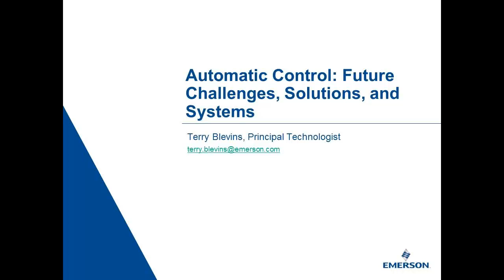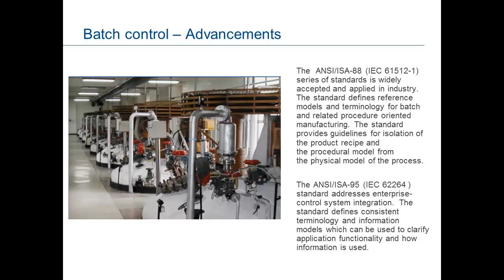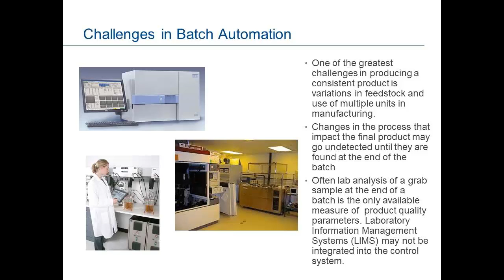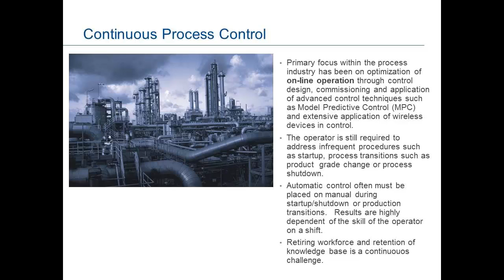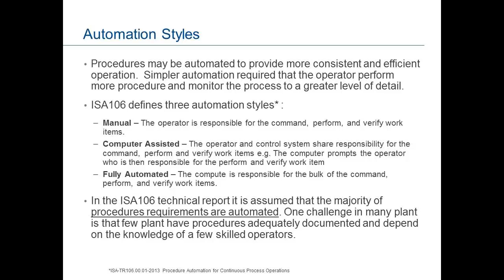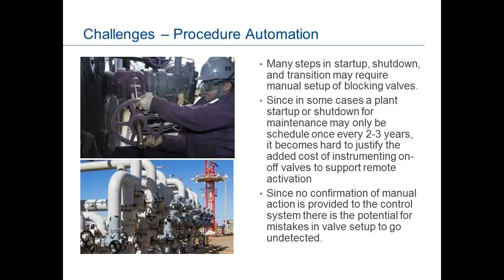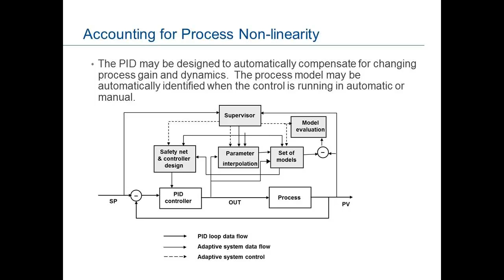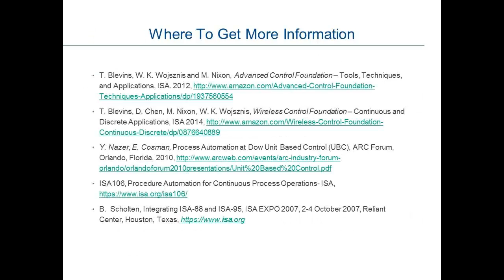Automatic Control : Future Challenges, Solutions, and Systems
This video is based on the industrial keynote presenation that Terry Blevins gave on June 13th, 2016 at the Second International Conference on Event-Based Control, Communication and Signal Processing EBCCSP2016, Krakow, Poland.  In this presentatoin Terry touches on the fact that  industrial automatic control has achieved proficiency in many directions – scalable, easy configurable DCS, intuitive graphical HMI, extended flexibility and functionality of the basic level control and monitoring, embedded advanced control, wireless measurements, and most recently, wireless control. In the future new challenges and solutions will move automatic control to new heights. In particular, great practical value and tremendous challenge are associated with the automation of startup and shut-down and production transitions of continuous processes. The evolving ISA106 standard addresses the terms and definitions for the event based control for such automation. However, fully automated control may not always be achieved because of the lack of measurements and difficult process dynamics. The early detection of abnormal process operating conditions during normal plant operation also can improve process operation. However, most current distributed control systems lack easy to use, on-line tools to identify and pin point the source of abnormal operating conditions. A combination of process knowledge, available process measurements, and in some cases wireless measurements, may be used in event based control to more fully automate process startup and process transitions. Also,  future control systems may utilize the technical foundation originally developed for Big Data applications and mobile devices to more fully automate the detection and correction of abnormal operating conditions and enhance decision making.